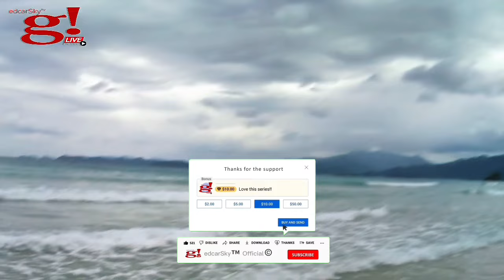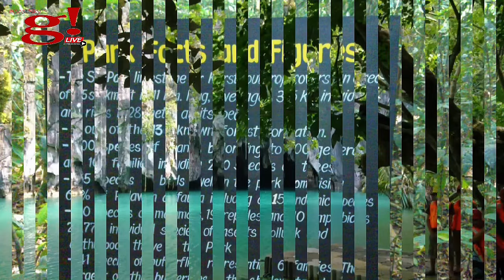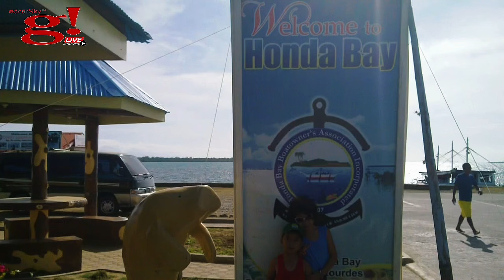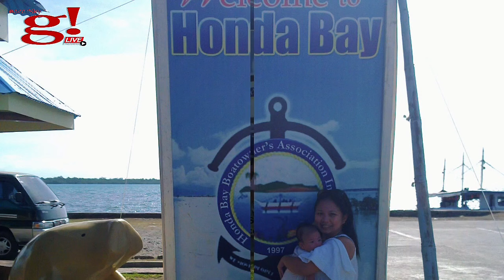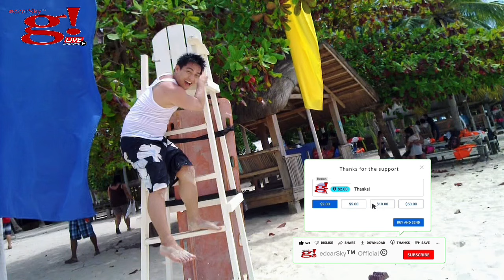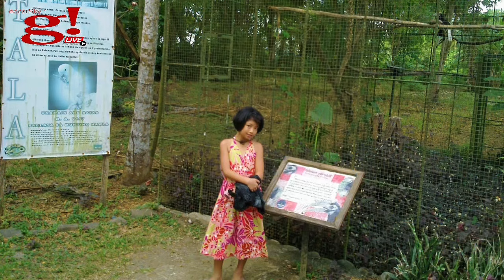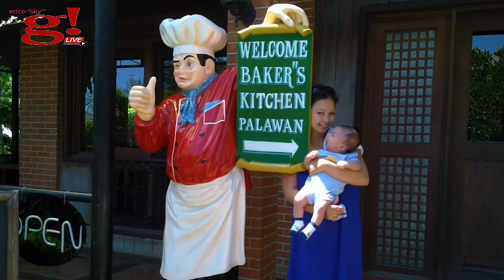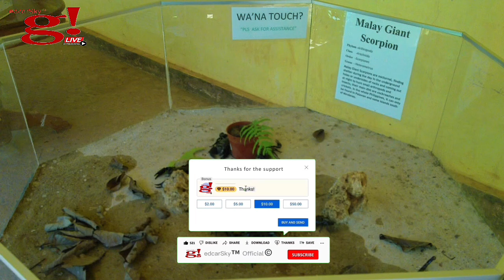Underground River Palawan experience a throwback family memories 2011